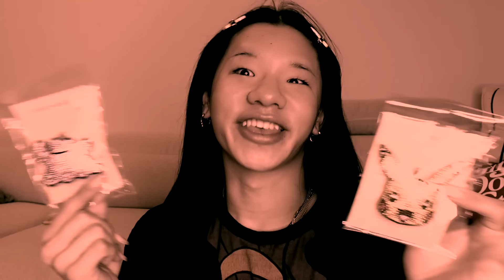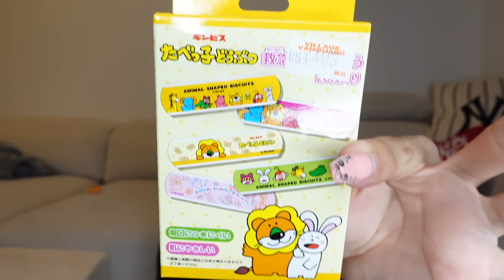初めてのヴィレバン爆買いで大興奮チャンネル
【初のフォトブック発売中!!】
タイトル：『何者』

【デビューシングル「若者 (Young)」リリース!!】
各配信音楽サービス

【初のエッセイ本発売中】
タイトル：生まれ変わっても自分でいたいって思うために生きてる